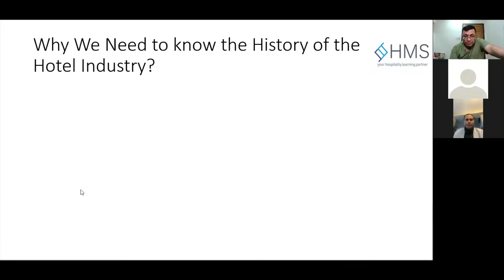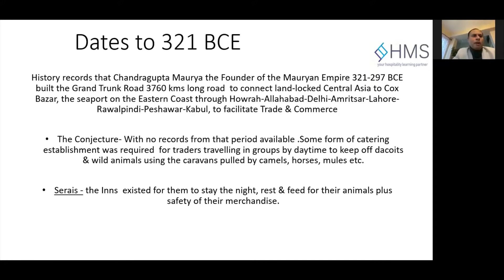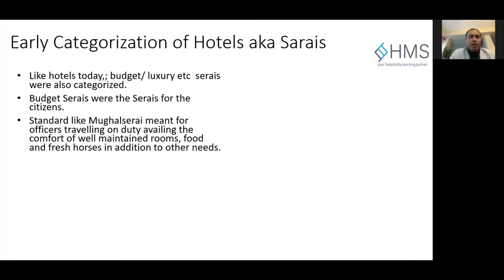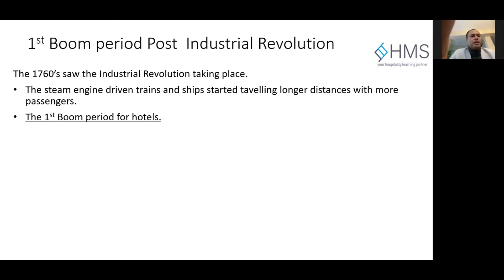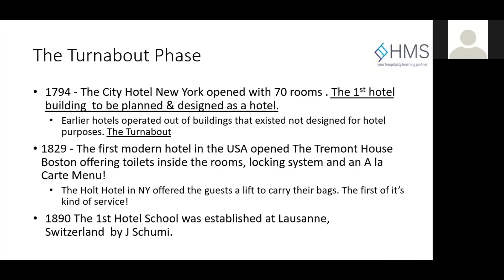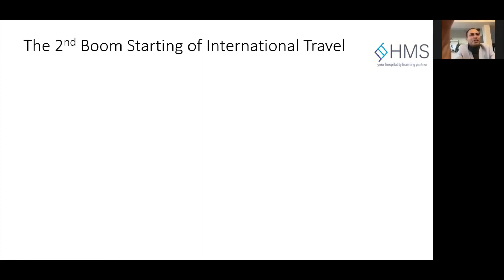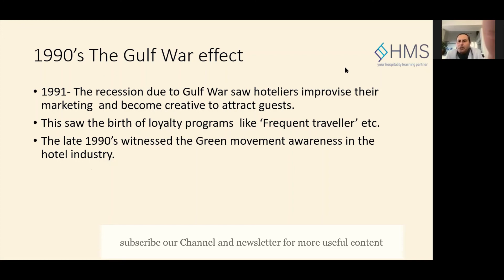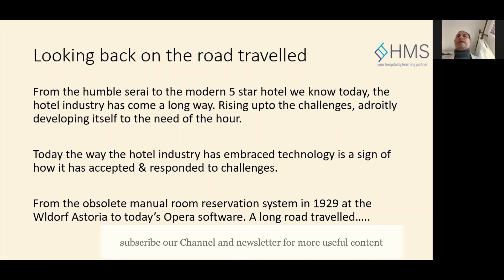How Hospitality Industry has evolved over centuries and what you can learn from Past.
The past is the inescapable foundation on which the present is standing. Tomorrow the present shall be history.
 It helps us understand the past, the changes that happened and were happening by the personalities that have shaped our present their legacy.

About eHotel Management School
We are committed to provide quality hotel management learning with practical assignments and related industry experience to our students.

Transformative education
Learning with Hotel Management School (eHMS) will gear you for an exciting career in international hospitality management. You will be taught by leading professionals having extensive practical experience in international hotel management.

You will learn at your own individual pace together with your regular Jobs and discuss real issues in discussion groups. The courses are ever evolving and will cover all practical aspects and latest trends. You will also become part of our alumni network, a community of over 3,000 other students that stretches across the globe in over 100 countries.